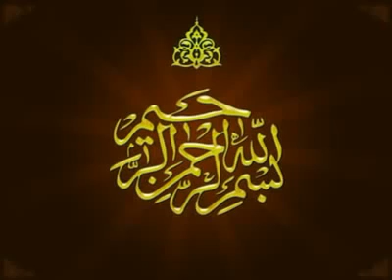103 Surah Al Aasar Full with Punjabi Translation